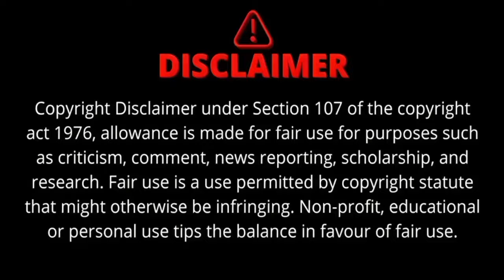OMG! Taylor Swift's Heartwarming Moment on Eras Tour Goes Viral